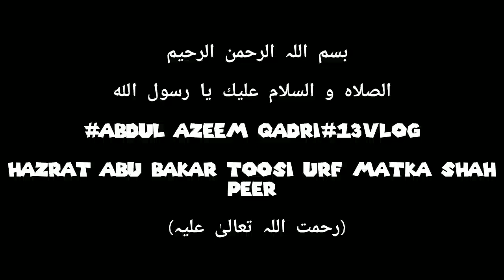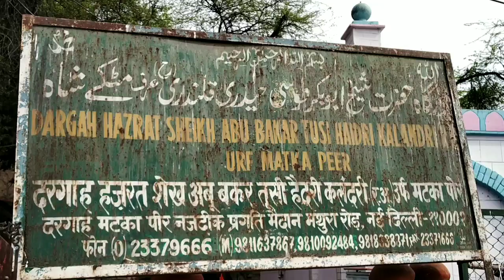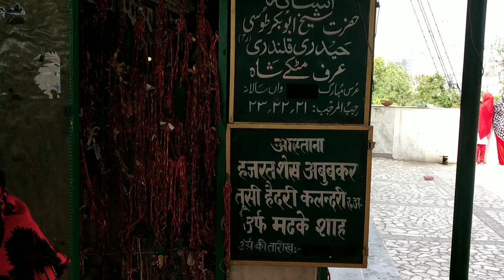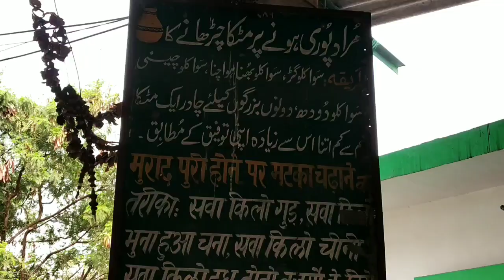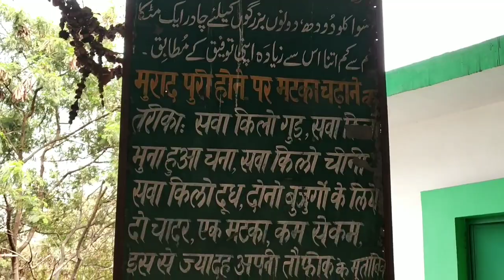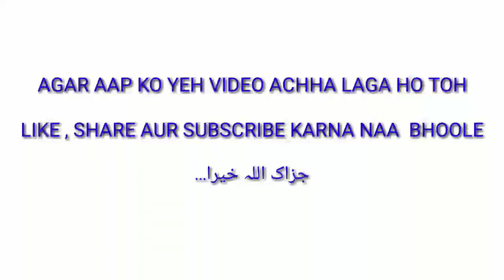DARGAH HAZRAT ABU-BAKAR TOOSI URF MATKE SHAH PEER |ABDUL AZEEM QADRI# 14TH VLOG